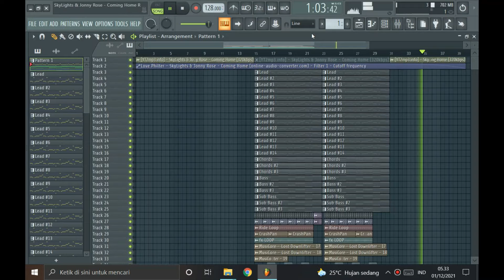FREE + FLP SkyLights & Jonny Rose - Coming Home Remake